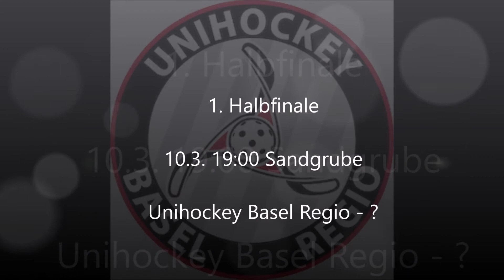Unihockey Basel Regio - I. M. Davos-Klosters 3. viertelfinal 2017/2018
Unihockey Basel Regio - I. M. Davos-Klosters 3. viertelfinal 2017/2018. Basel won the game 11-5